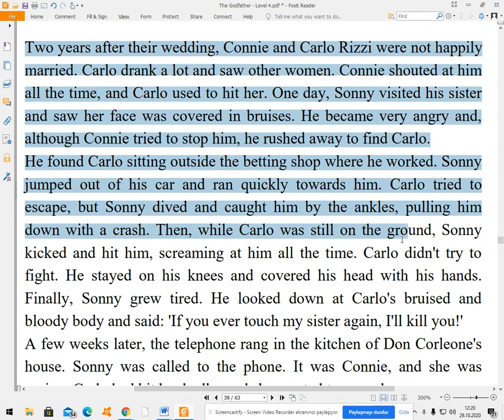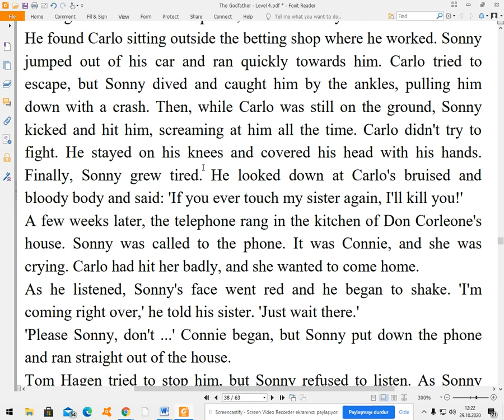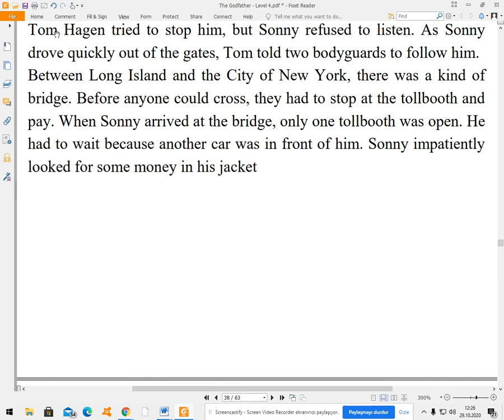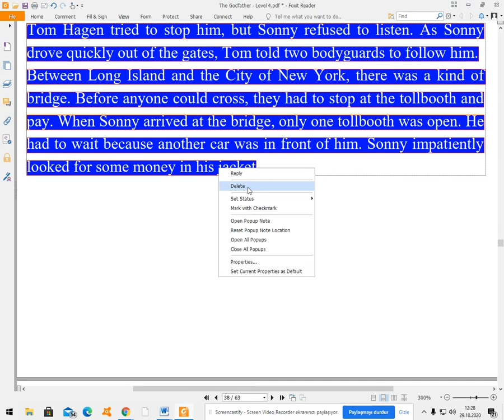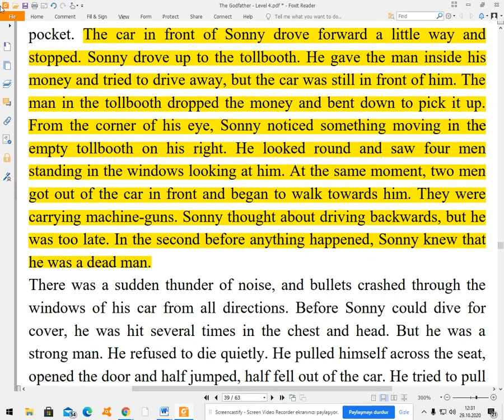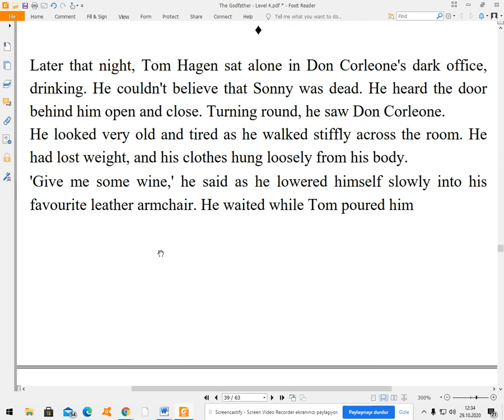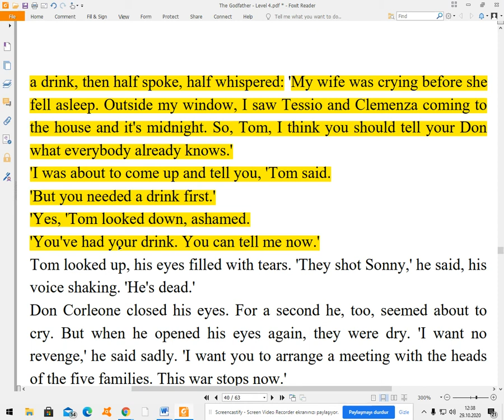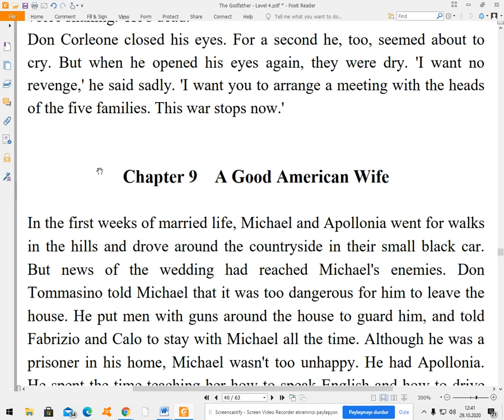10. bölümün çevirisi (Level 4- THE GOD FATHER)